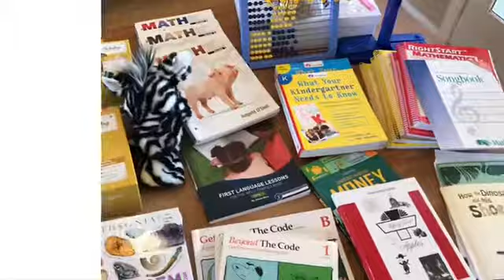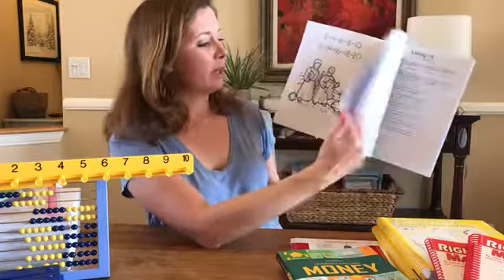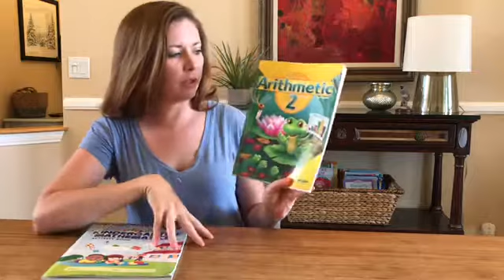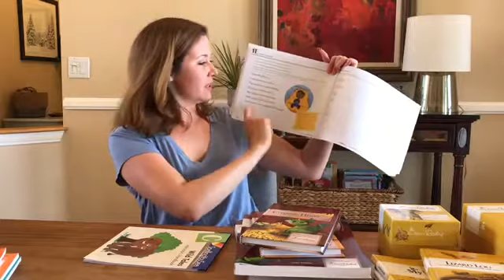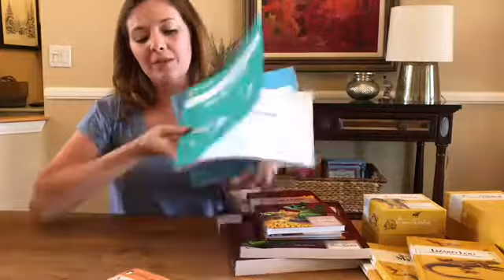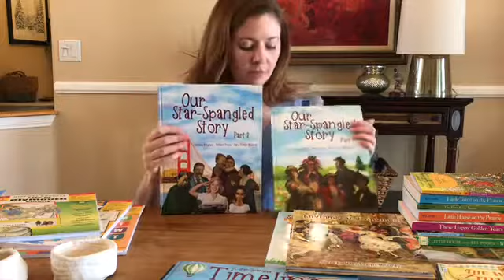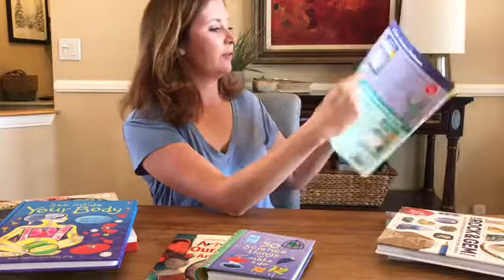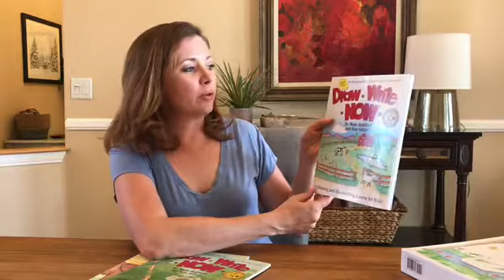Homeschool Curriculum Overview & Review K & 3rd - Math, Language Arts, Social Studies, Science, Art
I have so much amazing curriculum to show you today. I’ve got all the subjects here...math, language arts, social studies, science, and art. I homeschool my two daughters. They are in kindergarten and 3rd grade. This is all the curriculum that we are using for the 2020/2021 school year.

I apologize for the super long video. I had so much to show and talk about. I did organize the video in parts, so you can easily skip ahead to whatever subject you want to watch.

Art Treasury by Usborne

Draw Write Now Box Set

Draw Write Now Workbook

Handwriting Without Tears - Letters & Numbers For Me

Handwriting Without Tears - Printing Power

Handwriting Without Tears - Cursive Kickoff

Handwriting Without Tears - Building Writers Kindergarten

Handwriting Without Tears - Building Writers 3rd Grade

Explode the Code Set - Books 1-4

Explode the Code Set - Books 5-8

Beyond the Code Set - Books 1-4

First Language Lessons

Spelling You See Level C: Wild Tales

Usborne My First Reading Library

Right Start Math Level A Book Bundle

Right Start Math Manipulative Set

Right Start Math Level C Book Bundle

Math Lessons for a Living Education Level 1

Math Lessons for a Living Education Level 2

Math Lessons for a Living Education Level 3

Life of Fred Elementary 10 Book Series

Our Star Spangled Story Curriculum

Evan-Moor History Pockets: Life in Plymouth Colony

Evan-Moor Giant Resource Book

See Inside Your Body by Usborne

The Rock & Gem Book